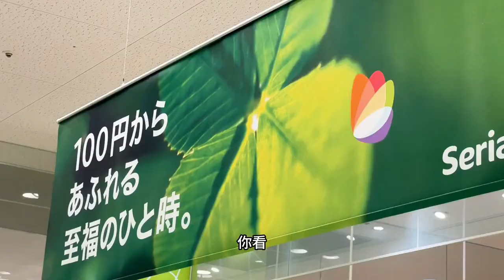逛日本百元店，妈妈看到啥都想买，小鱼儿呆文具区不想走，为啥？